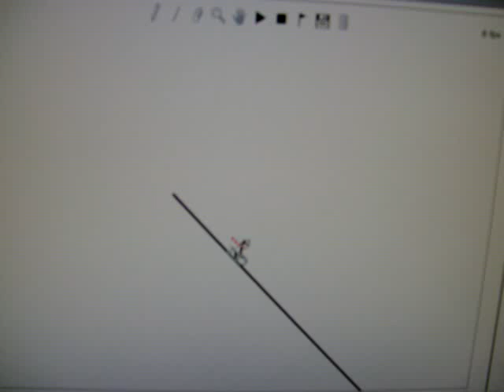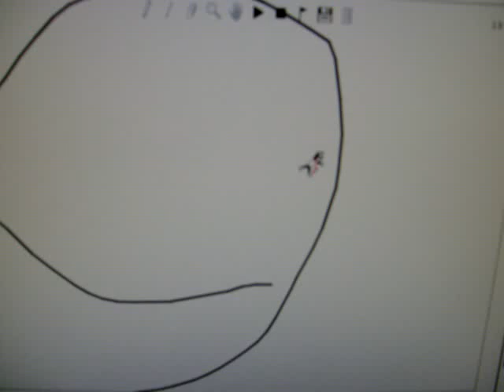Line Rider Infinite Loop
I'm still playing this track, and it's about an hour since taking the video. The little line rider dude is still going. By the way, that sound you hear at 0:47 is me clearing my throat.